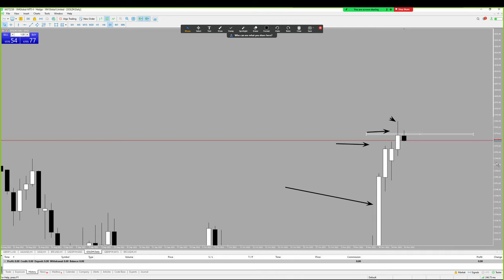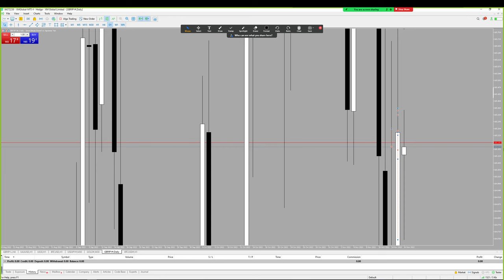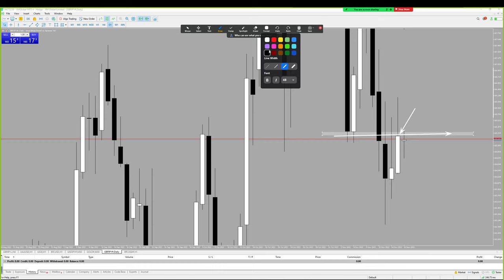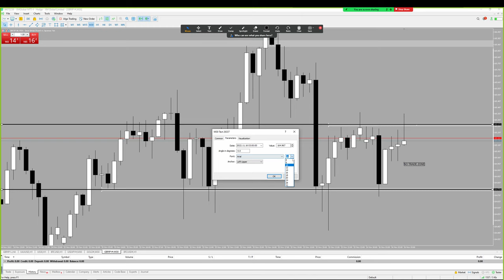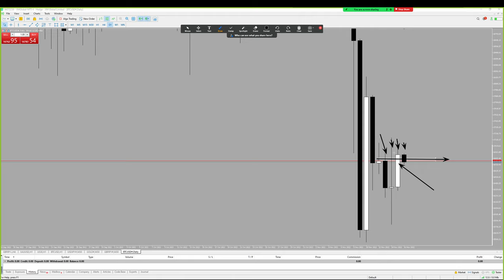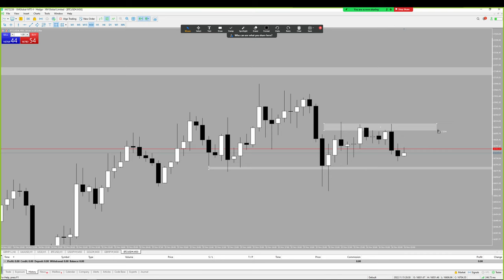Forex | 16 พ.ย. 65 | แนวโน้มทองคำ & GBP/JPY | วันนี้เทรดยังไงดี? - วิเคราะห์ GOLD & GBP/JPY & BTC